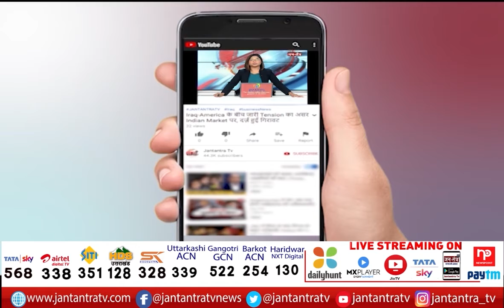Adesh Gupta Counterattack On Pollution | Targets Delhi Government | Question On Burning Stubble |JTV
About Video
प्रदूषण पर सियासी वार-पलटवार
केंद्र का दिल्ली सरकार पर निशाना
पराली जलाने के सवाल पर बोला हमला
आदेश गुप्ता ने सरकार की नीति पर उठाए सवाल

In This Video: Adesh Gupta Counterattack On Pollution
Adesh Gupta Counterattack On AAP
Adesh Gupta Attack on aap delhi
bjp delhi on delhi pollution
adesh gupta on delhi pollution
bjp adesh gupta on delhi pollutiuon
delhi air quality index
bjp adesh gupta targets delhi govermnet
bjp sambit patra
bjp sambit patra live news
bjp sambit patra news today
bjp sambit patra on delhi pollution